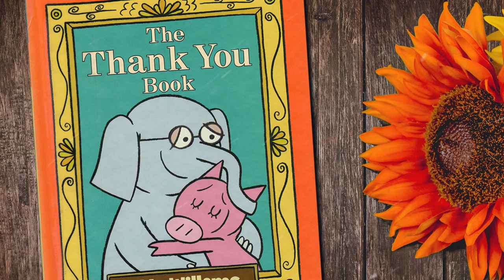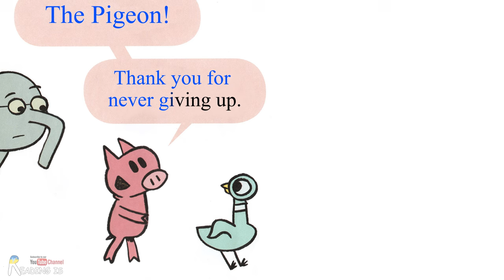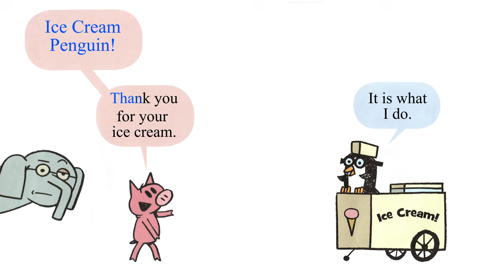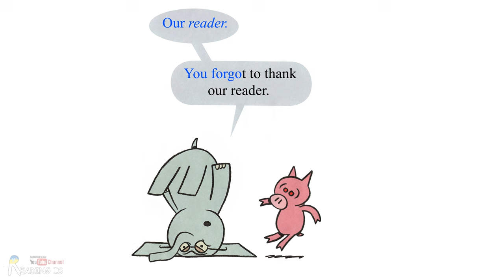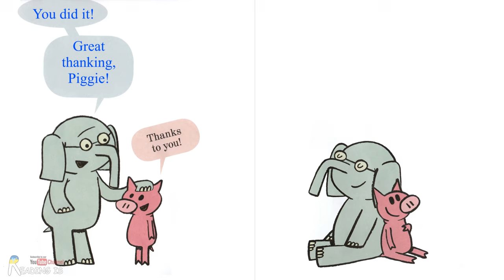The Thank You Book - An Elephant and Piggie Book - Animated & Read Aloud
by Mo Willems  (Author, Illustrator)
In The Thank You Book!, Piggie wants to thank EVERYONE. But Gerald is worried Piggie will forget someone . . . someone important.

Support the authors and publishers take your copies and let's read together!

You can purchase this book on Amazon